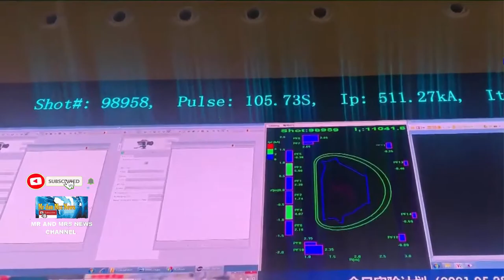LUAR BIASA !! MATAHARI BUATAN CHINA CAPAI 70 JUTA DERAJAT CELCIUS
Matahari buatan China menyala selama 20 menit dengan panas 70 juta derajat Celcius, lima kali lebih panas dari Matahari asli. Diketahui, Matahari asli memiliki suhu hingga 15 juta derajat Celcius.
Para ilmuwan berharap mesin matahari buatan itu akan membantu memanfaatkan kekuatan fusi nuklir, yang akan membawa umat manusia selangkah lebih dekat untuk menciptakan energi bersih tak terbatas.
Kondisi reaksi tak terbatas ini meniru reaksi yang terjadi secara alami di dalam Matahari, seperti dikutip dari New York Post, Senin, 3 Januari 2022.
Para peneliti sibuk menjalankan tes di Experiential Advanced Superconducting Tokamak (EAST), fasilitas reaktor fusi nuklir yang bertujuan untuk membuat sistem pemanas lebih panas dan tahan lama, demikian laporan Kantor Berita Xinhua. Fasilitas ini disebut matahari buatan (artificial sun) karena meniru reaksi fusi nuklir yang menggerakkan Matahari asli.
Matahari diketahui yang menggunakan gas hidrogen dan deuterium sebagai bahan bakar. Fasilitas EAST dikembangkan ilmuwan China dan telah digunakan sejak tahun 2006 untuk melakukan eksperimen fusi nuklir.